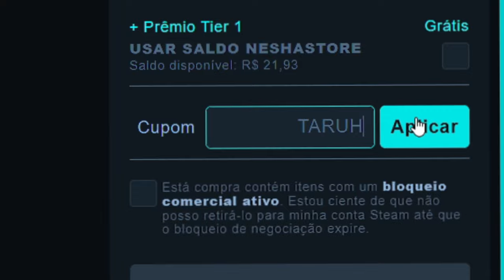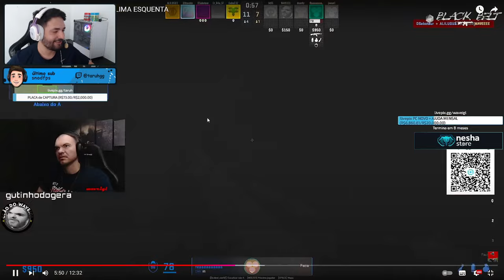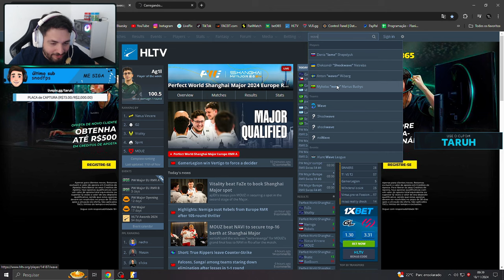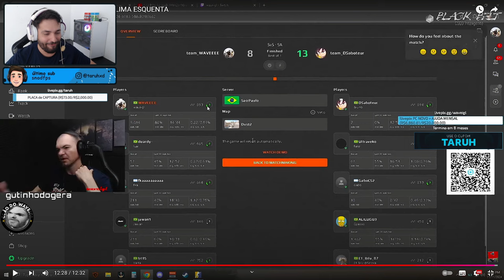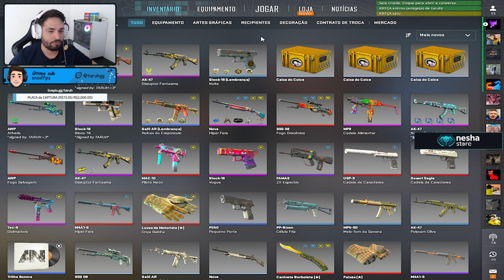Reagi a TR3T4 do WAVE IGL com o GIOZERA e dei minha OPNIÃO!